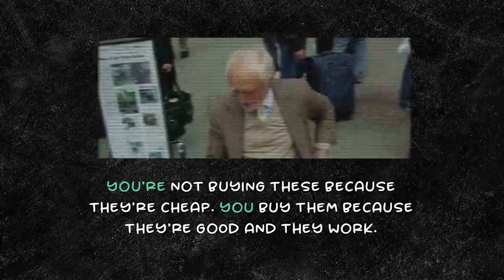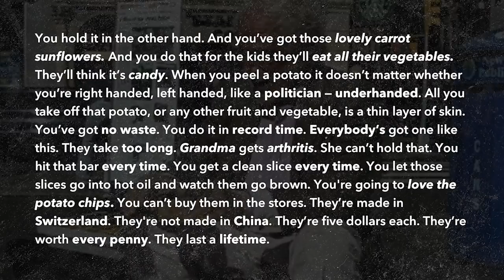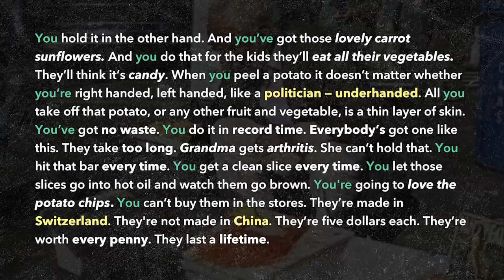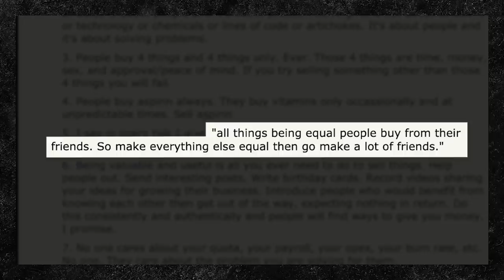How Joe Ades Sells Potato Peelers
Joe Ades is one of the greatest salesman of all time. He sold potato peelers in New York City and became a millionaire. Let's deconstruct his pitch!